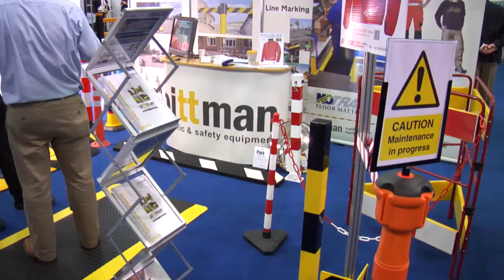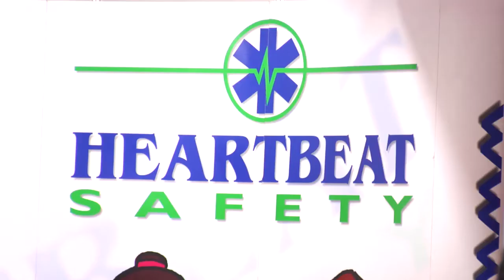Facilities Management Ireland Event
Here is a short promo video we produced at the Facilities Management Ireland show at the RDS, Dublin.  Companies such as Vision ID, Healthwatch, Norland, Portabello College are featured in interviews.